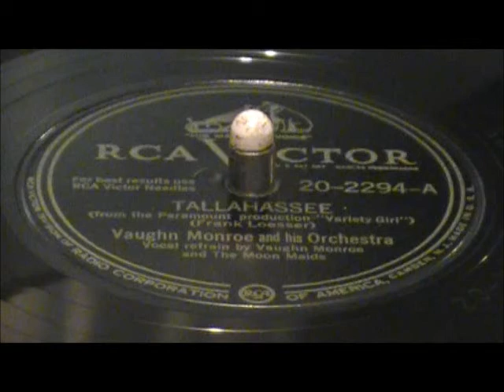Tallahassee by Frank Loesser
78 RPM by Frank Loesser From the Paramount production Variety Girl   Vaughn Monroe and his Orchestra Vocal refrain by Vaughn Monroe and The Moon Maids